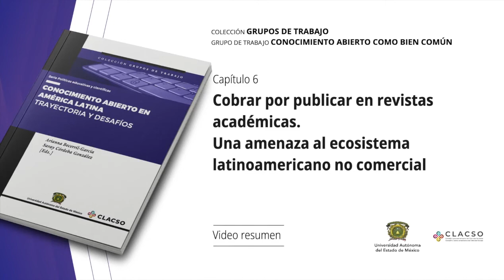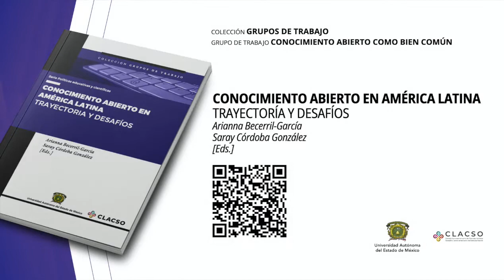“Cobrar por publicar en revistas académicas. Una amenaza al ecosistema latinoamericano no comercial”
Por: Saray Córdoba-González

Capítulo 6 del libro “Conocimiento Abierto en América Latina: trayectoria y desafíos”. La autora habla sobre su escrito, destacando que de 20 países latinoamericanos con presencia en DOAJ, siete de ellos (Brasil, México, Argentina, Chile, Colombia, Perú y Venezuela) tienen revistas que cobran APC. La utilización de recursos compartidos como Redalyc, SciELO y LAReferencia es parte de la solución.